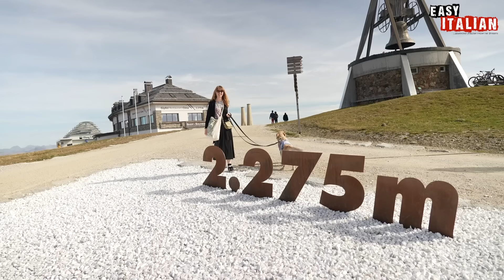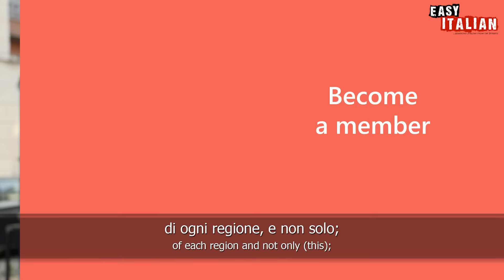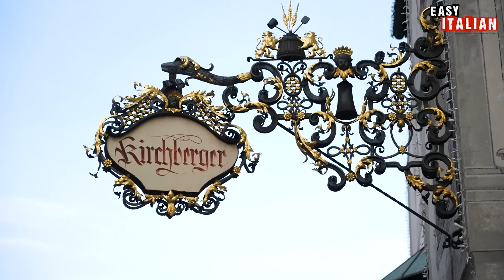3 Days in TRENTINO ALTO ADIGE | Easy Italian 141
This week we travel! Katie and Matteo went with three other friends, and obviously Brody, to Trentino Alto Adige. But to do what ?!

Questa settimana si viaggia! Katie e Matteo sono andati con altri tre amici, e ovviamente Brody, in Trentino Alto Adige. Ma a fare che?!